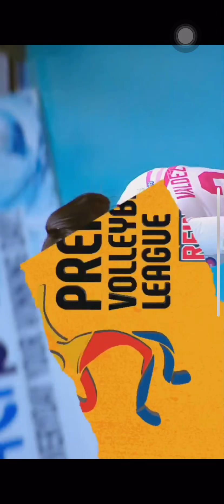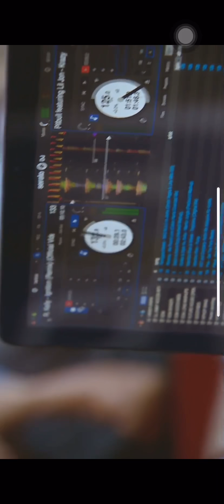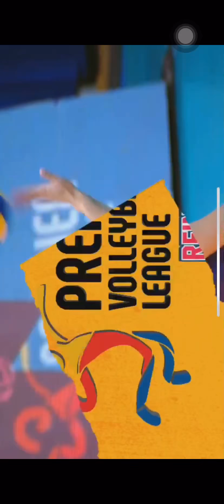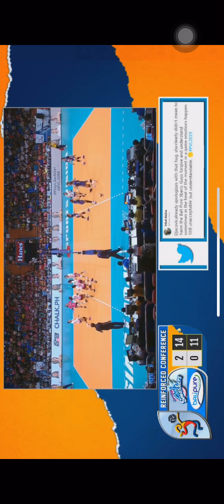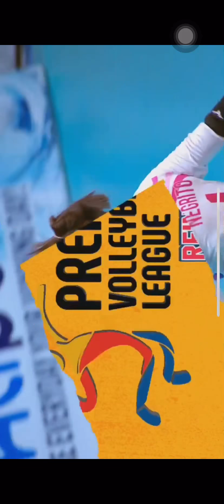CREAMLINE vs BALIPURE set 3 June 29, 2019